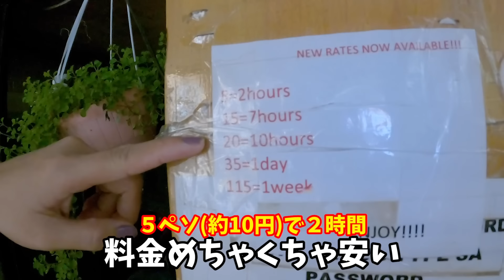【まさかの逆ナン】フィリピン美女のホテルスタッフに『家へ来ていいよ』と言われたのでお邪魔したら、まさかの展開に...【セブ島・海外美女ナンパ】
【セブ島架け橋マスターの詳細はこちら】
フィリピン、セブ島から重大発表！

過去のライブ配信・ボツ動画・非公開動画の配信などを行っております！

【SNS】
いくぴーのリアルタイムを知りたい方は必見！

【グループチャンネル・ブログ】
セブ島留学や観光を考えている方は必見！

【お仕事依頼、ご相談等の依頼はこちら】

目次
0:00 オープニング(セブシティー)
0:46 現在のセブ島のホテル事情
1:55 逆ナンされたホテルスタッフの家へ向かう
4:00 フィリピンローカル満喫発見
4:35 ホテルスタッフの家へ到着
6:41 コンドミニアムの料金
7:44 コンドミニアムの共同スペース(リビング・キッチン・冷蔵庫)
9:26 彼氏いる or いない
11:14 コンドミニアムのトイレ
11:48 コンドミニアムのオーナーさん
13:05 エンディング